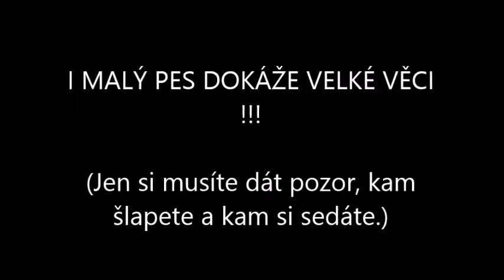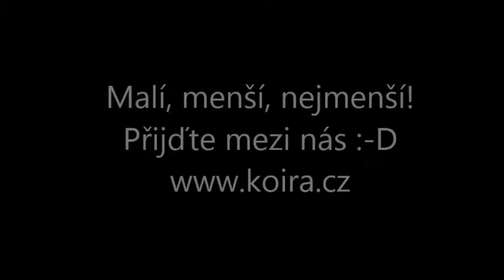Extra pro malé 2015